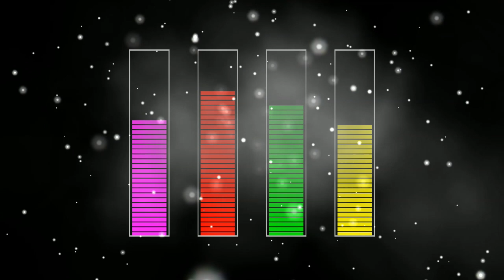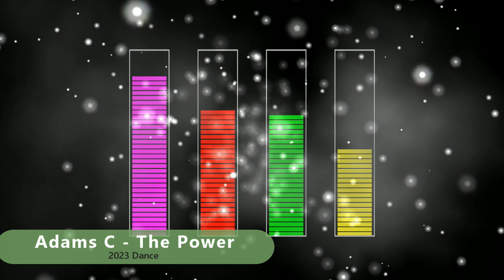Adams C - The Power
I'm posting here my newest single, which will be on the album.
Opinions please
It is a combination of Dance music with Hip Hop drums.